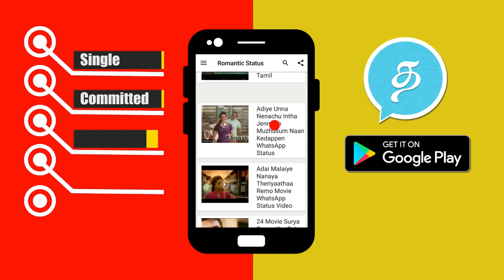பிக் பாஸ் போட்டியாளர்களை நேரில் சந்தித்த சிம்பு! என்ன செய்தார் தெரியுமா? Simbu joined Bigg Boss 2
பிக் பாஸ் போட்டியாளர்களை நேரில் சந்தித்த சிம்பு! என்ன செய்தார் தெரியுமா? Simbu met Bigg Boss 2 Contestants